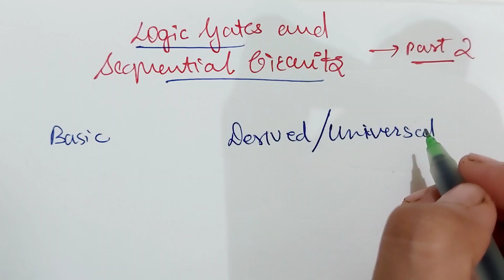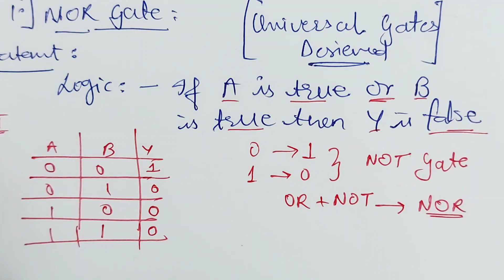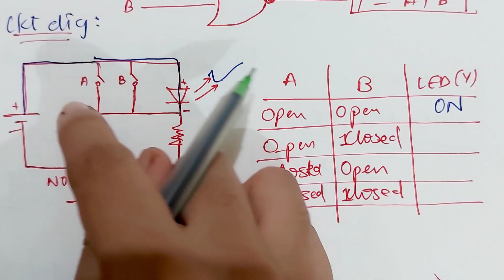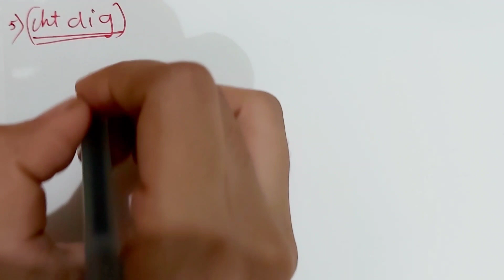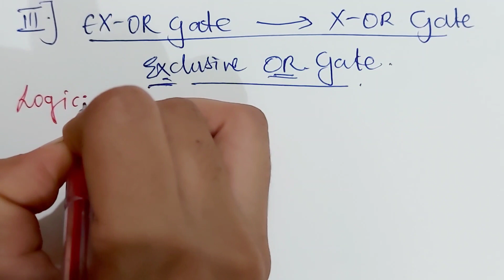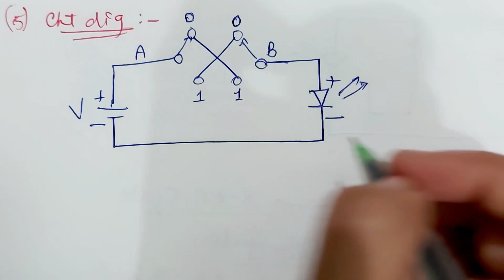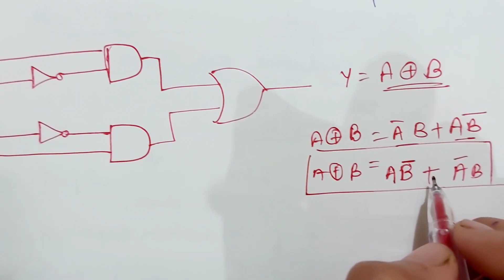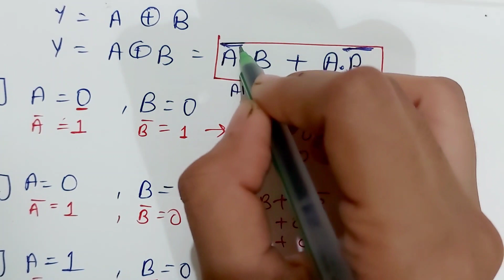Logic gates and Sequential Circuits-2 | Computer Science 2| Class 11| CS2|HSC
✅COMPUTER SCIENCE -1 (CS-1)

✅COMPUTER SCIENCE -2 (CS-2)

✅ COMPUTER SCIENCE -2 (C.S-2)